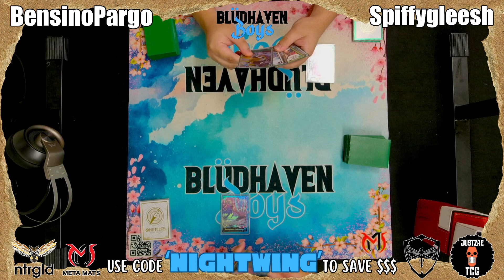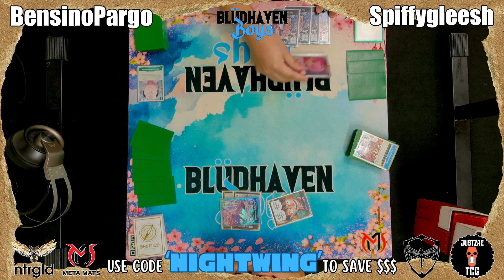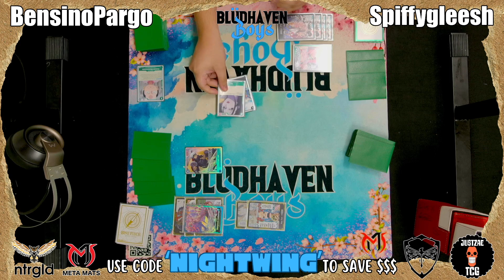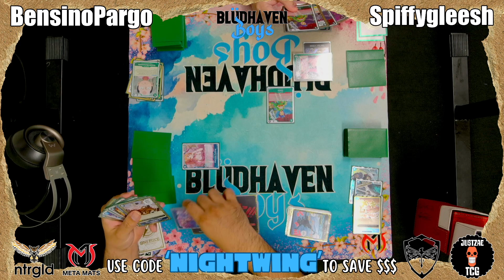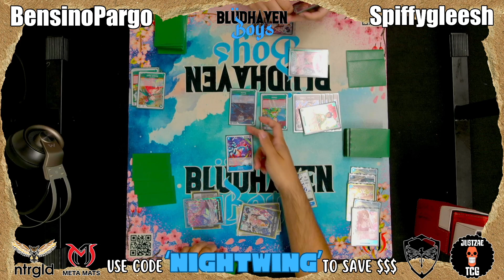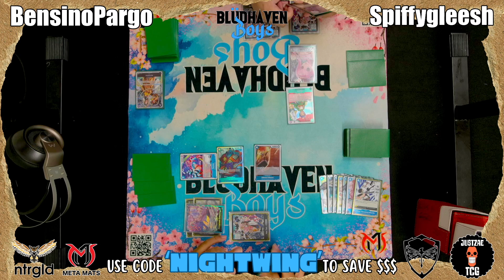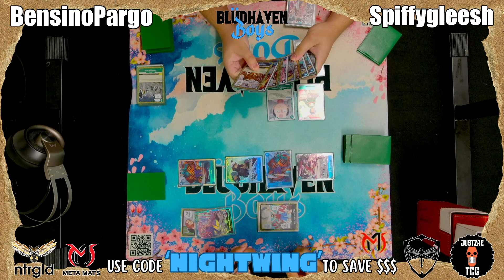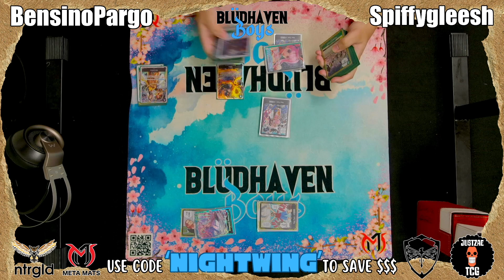Perona (BensinoPargo) v Doflamingo (SpiffyGleesh)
Nightwing's Gaming Loft
Phone:

Location:
7898 Cryden Way
Forestville, MD 20747